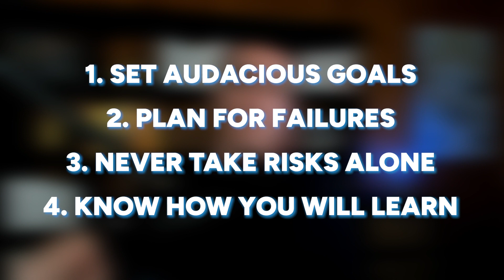How to "Fail" Like SpaceX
How does SpaceX succeed despite having so many supposed failures? It turns out, there is a specific way they approach projects and risk that allow them to be propelled forward by their failures, rather than being held back. In this video, you will learn how you can apply this same methodology to your work and life.

Want more tips on effective training? Sign-up for our weekly newsletter, Making Better

Timestamps:
0:00 - Intro
0:59 - What is Starship
2:07 - Set Audacious Goals
3:28 - Plan for Failure
5:18 - Never Take Risk Alone
7:42 - Know How You Will Learn
9:10 - Conclusion